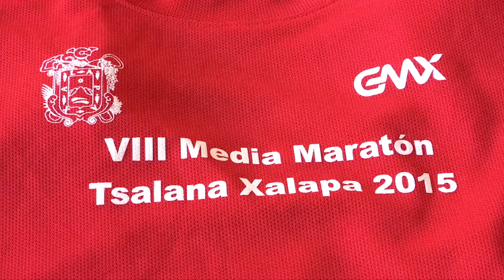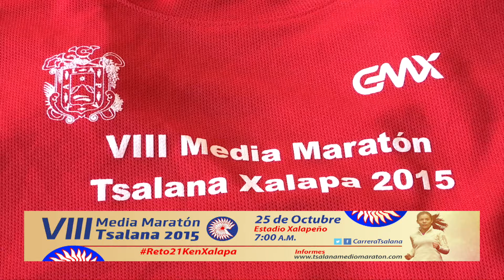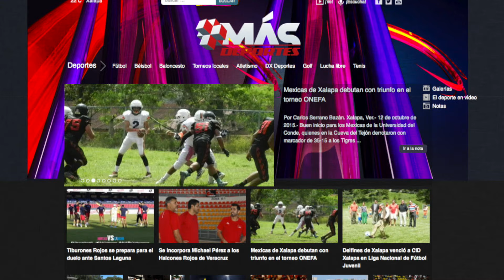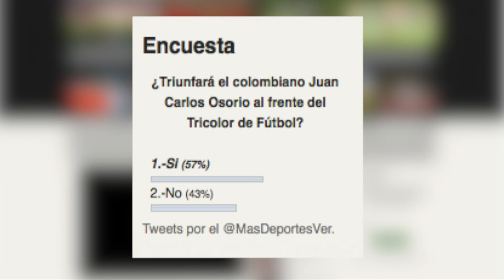Más Deportes Nocturno 12-10-15